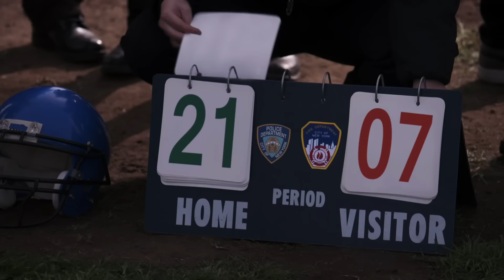terry being freakishly strong for 30 minutes straight | Brooklyn Nine-Nine | Comedy Bites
Actor and host Terry Crews is known for his INSANE workout regime and physique - and much the same can be said for Brooklyn Nine-Nine's Sergeant Terry Jeffords! From pull-ups in his sleep to the quite frankly insane amount of protein Terry eats, here's all the best moments of Terry's freakish strength!

00:00 Intro
00:51 S01E07
03:25 S02E05
05:15 S03E12
08:49 S01E15
10:41 S02E13
13:40 S01E14
15:15 S03E19
19:07 S03E22
20:26 S04E08
24:59 S02E02
26:13 S02E01